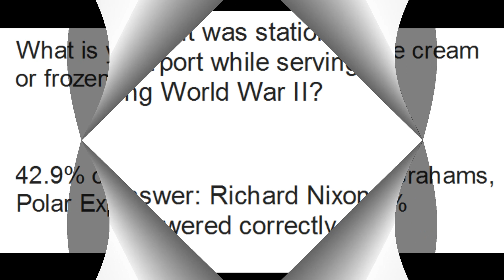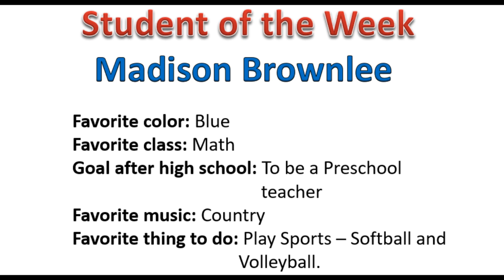April 9, 2021